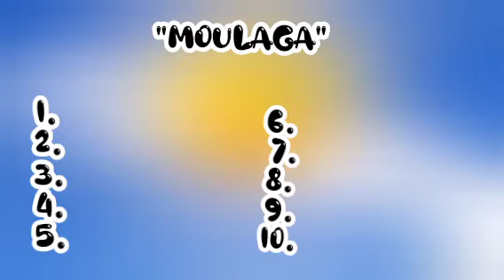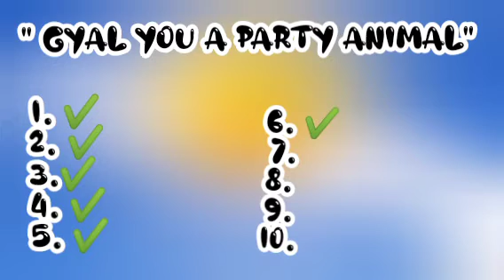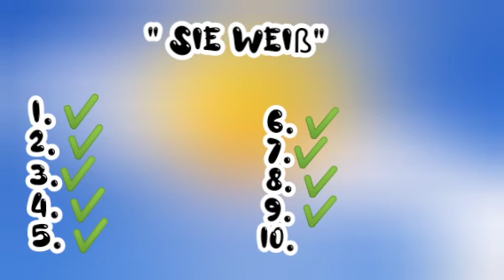Wie viele TikTok Tänze kannst du? /